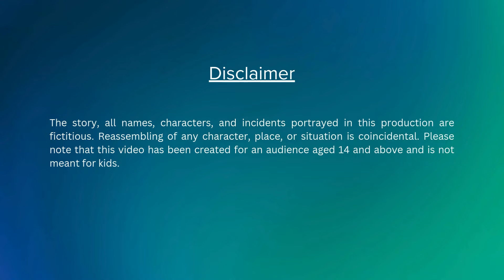Episode 41 - चोर बना खाटू श्याम का दीवाना | Hindi Moral Stories | Bedtime Stories | Pandit Ji Toon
Title: चोर बना खाटू श्याम का दीवाना | Hindi Moral Stories | Village Stories | Pandit Cartoon | Hindi Cartoon Stories Collection | Interesting Bedtime Hindi Stories

Badal returns home after giving Pandit Ji a promise and telling his wife everything. His wife is delighted and thanks Shyam Baba for turning her atheist husband into a believer. The next morning, after bathing, Badal sits before Khatu Shyam's idol and chants "Jai Shri Shyam." His son Ghato and his mother are astonished. Badal explains he is fulfilling the promise made to Pandit Ji. Enjoy this heartful story of Badal.

Connect with Pandit Ji Toon on social media for the latest story updates: